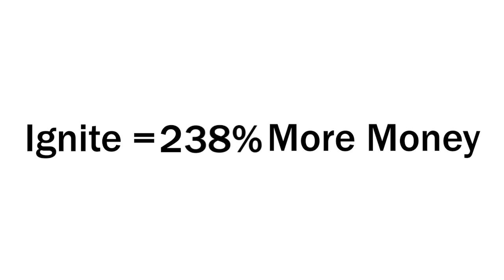Ignite Is Coming - January 12, 2015!